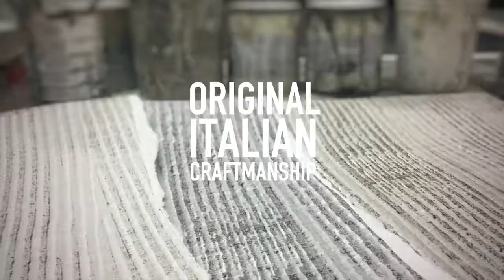Handmade Collection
The Handmade Collection is a materic and minimal collection of design.
Tecnografica Italian Wallcoverings wanted to impress and reproduce that rustic flavour, typical of all those natural materials and handmade products manufactured inside our laboratories.
A cutting-edge graphic detection technology intertwines with the designers’ experience. These artists are able to qualify the matter, making highly artistic and technological graphics accessible to everyone in the form of wallpapers.